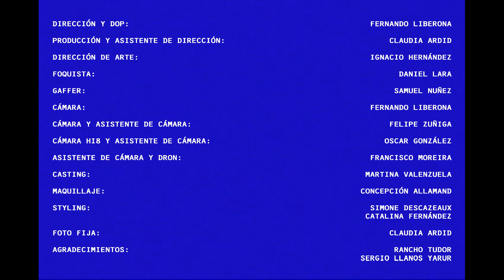KYA - Start (Official Video)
Escrita y compuesta por KYA
Producida por @thenotorious.rest
Rec, Mix & Master @thenotorious.rest
Beat por Steven Singe (arreglos por @kane.bts)

Redes

Dirección y Dop: Fernando Liberona @ungatz
Producción y Asistente de Dirección: Claudia Ardid @clardid
Dirección de Arte: Ignacio Hernandez @ignaciostones
Foquista: Daniel Lara @dlarax_
Gaffer: Samuel Nuñez @cabrosamu
Cámara y Asistente de cámara: Felipe Zuñiga @vking_o
Cámara Hi8 y Asistente de cámara: Oscar Gonzáles @oscar.proyectos
Asistente de cámara y Dron: Francisco Moreira @frxxnm

Casting: Martina Valenzuela @m4rtinalife
Maquillaje: Concepción Allamand @maquillajeconceallamand
Estilismo: Simone Descazeaux @muymony y Catalina Fernández @catafernandezk
Foto Fija: Claudia Ardid @clardid

Agradecimientos a Rancho Tudor y Sergio Llanos Yarur.